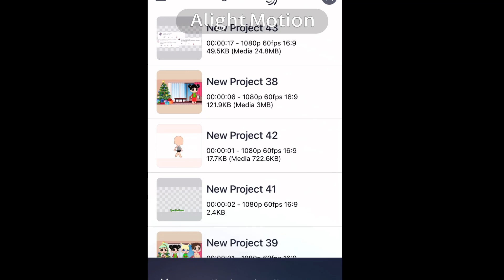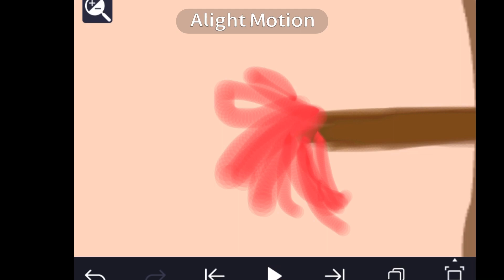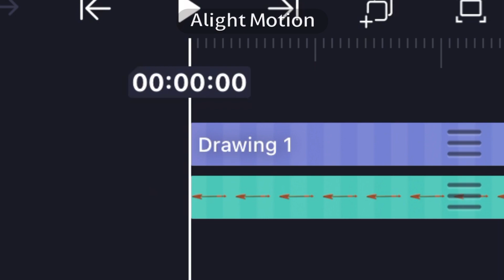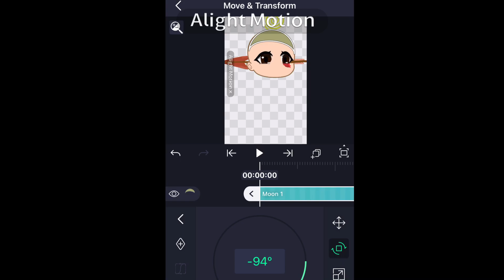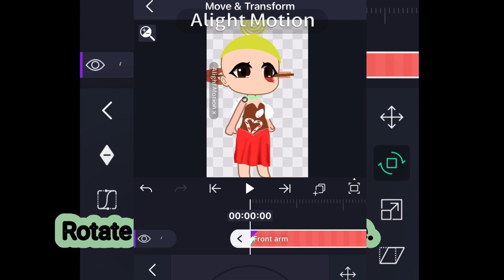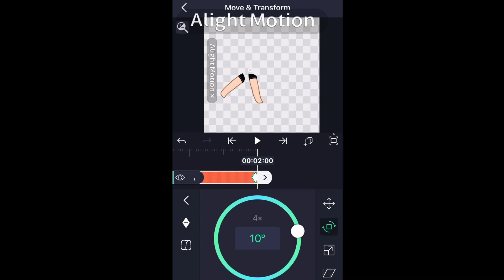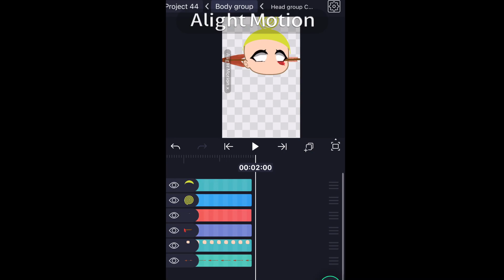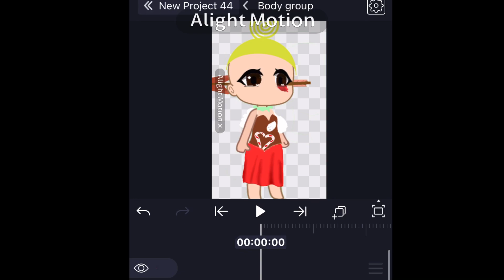How to animate a gacha person on Alight Motion @kaziaidahhaque gachaclub please see desc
Hi my Sparxies,
Hope you enjoyed the video. I can’t take all of the credit for this video though. A huge thank you to Kazi Aidah Haque for helping me to animate. Her vids are a huge help!
Videos such as
Will be a massive help!